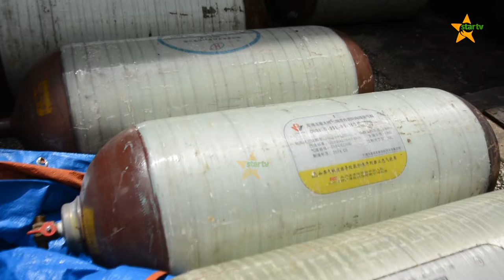Zaidi ya magari 300 yaunganishwa na gesi asilia